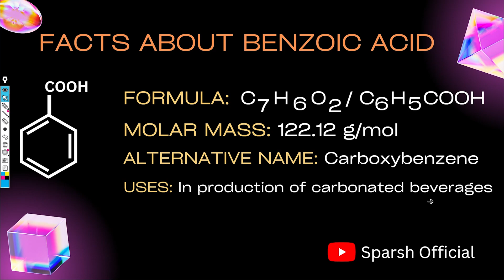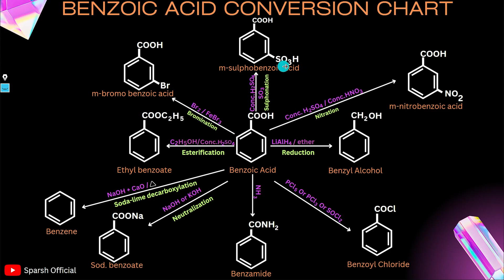Class 12 NEB Benzoic Acid Conversions -(Aromatic Series) | Important for Board Exam POV Target: A+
Hello viewers, This series is especially for board exam aspirants of grade 12.
This video was about Benzoic Acid aromatic compound-related important charts.
 This video was the eighth and also the last video of the aromatic conversion series.